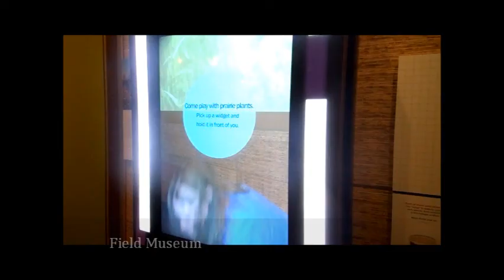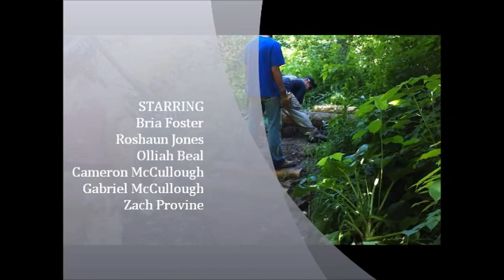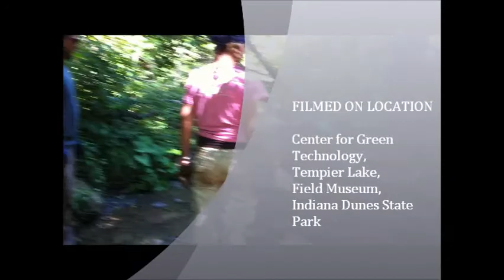Sand Ridge Crew 2012 -- SCA, Chicago & Friends of the Forest Preserves.wmv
10 high school students from South and Southwest Chicago intern as a Conservation Corps member, learning about local conservation and ecology through hands-on work in the Cook County Forest Preserve and through educational field trips. The Sand Ridge crew worked at Sand Ridge Nature Center in South Holland, IL. July and August of 2012.